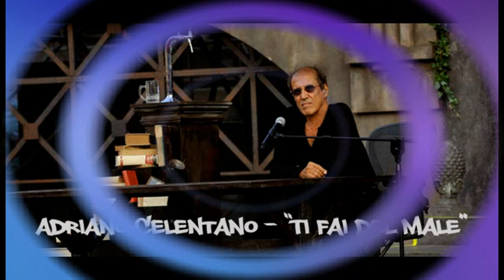ELIMINATORIA 8 - VOTA "LA PIU' MIGLIORE" DI ADRIANO CELENTANO: IL MUTUO vs TI FAI DEL MALE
ELIMINATORIA 8 - Dal 6 novembre al 13 novembre 2022 è possibile votare, lasciando un commento, la canzone preferita fra le due in gara nel video. La vincente approderà al turno successivo.

Sarà possibile votare anche:
1) Via Whatsapp al 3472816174;
2) Pagina Facebook "FAN CLUB IL CELEBRE"
3) Pagina Facebook "KAPPA CONDUTTORE RADIOTELEVISIVO"
4) Profilo Instagram "KAPPA_1370"
6) Nel gruppo Whatsapp nazionale di estimatori "CELENTANIANI AFFAMATI"

Il torneo è semplicemente un gioco fra appassionati ed una condivisione di ricordi. Tutti i brani sono già presenti sulla piattaforma YouTube in altri canali. Il canale "Your Célèbre TV" ed il torneo non hanno alcun scopo di lucro e non intendono violare i diritti di alcuno. Chiunque ritenesse violati i propri diritti è pregato di comunicarlo ed il tutto verrà immediatamente rimosso.
Se sei un appassionato di Adriano Celentano e vuoi far parte del gruppo Whatsapp nazionale di appassionati "CELENTANIANI AFFAMATI" richiedi di essere aggiunto alla chat lasciando nome e cognome al numero che leggi sopra. Diventerai uno del gruppo.